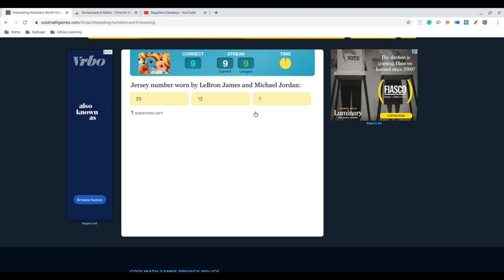Coolmath Interesting Numbers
Are these easy numbers or hard ones?